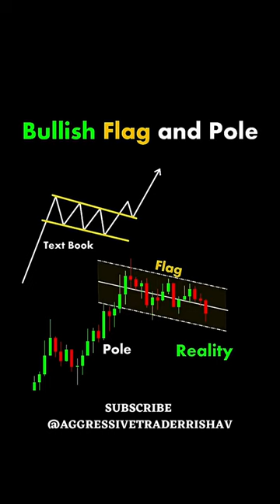Bullish Flag And Pole Pattern